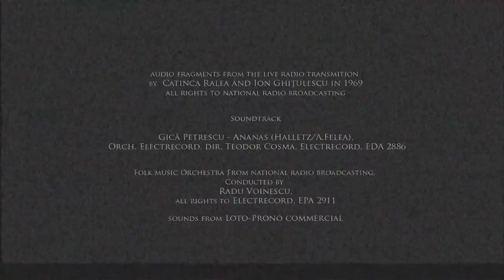1969 Scurt-metraj Romanesc Unatc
Regie : Ispas Alexandru Aurelian
Scenariu : Anca Istudor si Ispas Alexandru Aurelian
Dupa o nuvela de  Ispas Alexandru
Imagine: Radu Voinea
Scenografie: Elena Constantin
Montaj : Mihai Hrincescu
Sound Design: Ioan Filip
Producator: Sebastian Condurache

Cu : Gheorghe Visu, Adriana Trandafir, Dan Condurache, Petre Moraru, Ioana Calota, Victoria Dicu, Adrian Anghel, Mihai Marinescu, Mirela Hurjui, Miriam Rizea, Bogdan Costea, Eduard Cirlan

Copii: Teo Dochioiu, Daniel Trusca, Alexandru Socarici, Mihail Chinez, Gavril Chinez.